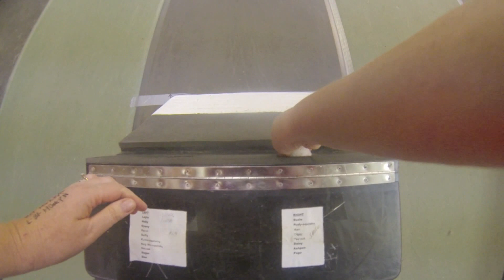Rudy Debuts with Turbo Paws Flyball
Rudy debuts on May 11, 2014 with Turbo Paws Flyball.